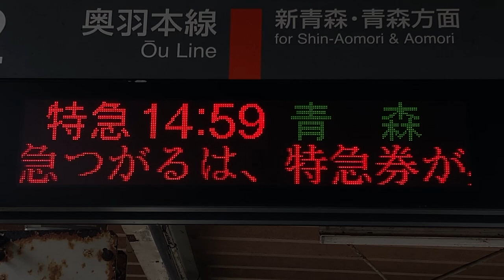JR東日本 浪岡駅 ホーム 発車標(LED電光掲示板)